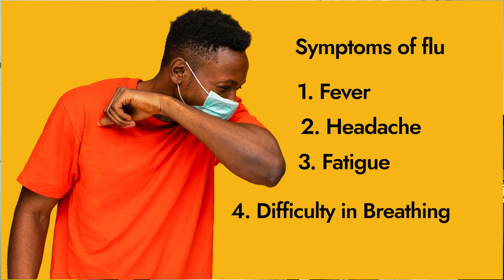Debunked: Will you get the flu or cold after being rained on?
Description. There is a common myth that one may get a flu or cold rained on after being rained on. Dr Wanga of Marina Healthcare is here to debunk this myth and give insight into what really causes colds and flu. He also highlighted the causes of colds and flu.